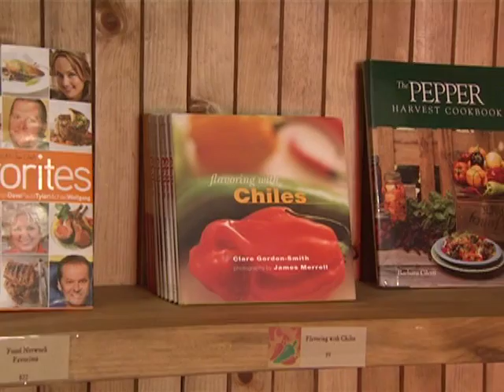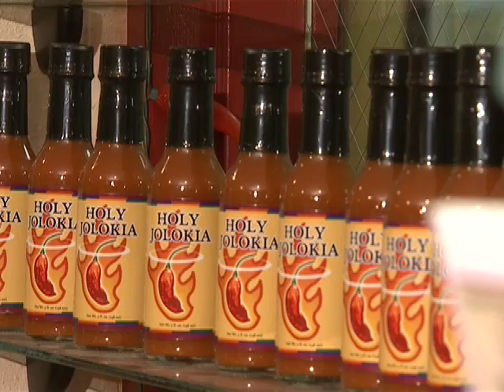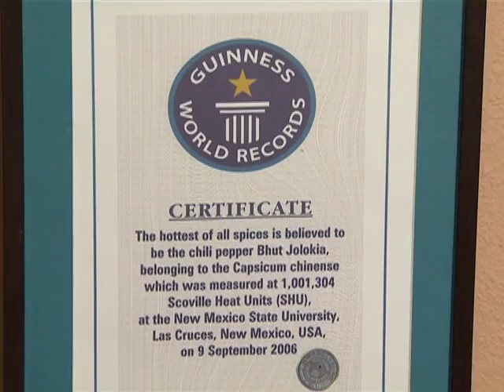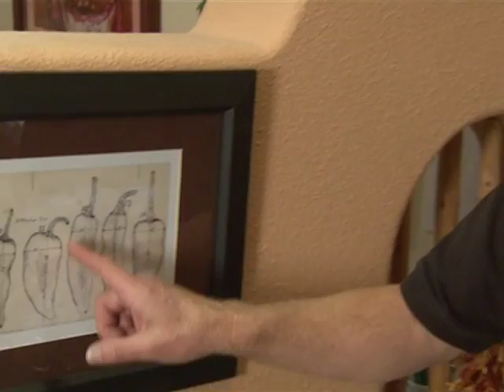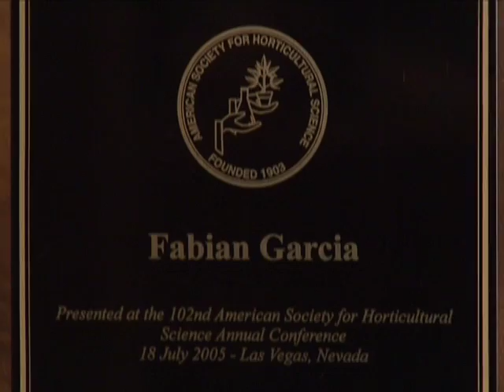Overview of the Chile Pepper Institute's activities in 2009-2010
The Chile Pepper Institute at New Mexico State University is truly one-of-a-kind.  In this feature for Aggie Vision, Dr. Paul Bosland talks about the many projects that the Chile Pepper Institute has been working on in the past year.